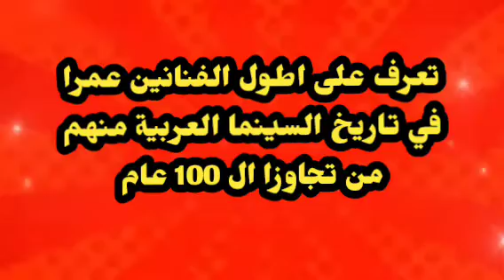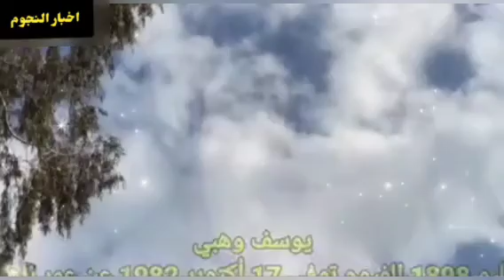فنانين هم الأطول عمرآ منهم من تخطي 100 عام لن تصدق اعمار الفنانين والفنانات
صور الفنانين
فنانين اعمارهم فوق 90سنه مازالوا على قيد الحياة أسماء الفنانين صور الفنانين فنانين اعمارهم فوق 80سنه

فنانين مسيحين فنانين دمرتهم المخدرات فنانين ابناءفنانين فنانين فنانين ادمنوا المخدرات فنانين الفن الهابط فنانين رحلوا عن عالمنا 2022 فنانين الصعيد فنانين مصر

وطارق صبري, فرح شيري عادل وطارق صبري, زواج شيري عادل وطارق صبري فرح شيري عادل شيري عادل فيس بوك,زفاف شيري عادل وطارق صبري, عقد, قرآن شيري عادل شيري عادل وأحمد زاهر, قصة شيري عادل شيري عادل سهرانين شيري عادل وامير كرارة شيري عادل وشريف سلامة شيرين عادل شيرى, شيري عادل أحمد العوضي امين, اخبار, الفنانين مع نادين اخبار الفنانين مع

 اخبار الفنانين مع غزه فلسطين, اخبار الفنانين مع  اخبار الفنانين مع  كيفيه, عمل فيديو قصیر منی زکی_هند صبری_پسرا_نیللی کریم_ياسمين عبد العزيز ياسمين صبری_رانیا يوسف_ليلى علوى_الهام شاهين_غاده عادل_لیلی زاهر_رضوی

الشربينى_ياسمين عز_منه شلبى_منه فضالى_ناديه الجندى وفاه

الجديد, اليسا القديم, ساعة, اغاني اليسا, إليسا بتمون اجمل اغاني اليسا elesa اليسا وسعد اليسا جديد اليسا ۲۰۲۲ أغاني اليسا, ألبوم اليسا, حفلات اليسار كوكتيل اغاني اليسا الجديد أجمل اغاني انا من اليسا حبيب عبد اغنية شيال جان اليسا السا انا مس
إليسا اليسا انا وبس انا وبس, اليسا حبيب, عبد,اغنية شيرين, حزن شيرين عبد الوهاب ابنة شيرين عبد الوهاب حفلة شيرين عبد الوهاب انت الحب, ابن, جورج الراسي وفاة جورج الراسي, جورج الراسي قلبي مات جورج الراسي قديم نادين الراسي, جورج الراسي اغاني جورج الراسي, جورج الراسي زي الهوى, جورج الراسي الحب المجنون, جورج الراسي وفاة جنازة جورج الراسي, سمية الخشاب سميه الخشاب,

واحمد سعد,رقص سمية الخشاب عمر, كمال وسميه الخشاب اول رد من سمية الخشاب سمية الخشاب ريا وسكينة طحال سمية الخشاب, خطوبة سمية الخشاب, حفلات, سمية الخشاب والدة سمية

الخشاب ترجعلى سمية الخشاب يا مسكين, الفنانة سمية الخشاب, حلقة الفنانة سمية الخشاب وعمر كمال طلاق سمية الخشاب سعد رمضان, افلام, محمد رمضان محمد رمضان نسر

الصعيد, فيلم محمد رمضان الجديد, اکشن, محمد رمضان بلالينعامر, سبب طلاق ايتن عامر طلاق ايتن عامر وزوجها حقيقة

طلاق ايتن عامر انفصال ايتن عامر ايتن عامر توتا فروتا زوج ایتن عامر ايتن عامر وزوجها ايتن عامر خطافة الرجالة, طلاق, ايتن عامر

وعز العرب سبب انفصال ايتن عامر, خبر طلاق ايتن عامر الفنانة ايتن عامر آيتن عامر طلاق ايتن عامر ومحمد عز العرب رجيم ايتن

عامر ايتن عامر بعد الولادة. فن فنانين مشاهير احداث الفن السخنة ترند. ترندات

ترند اليوم . أحدث الاخبار محمد رمضان عادل امام شهرة.العرافة الفن اخر اخبار الفنانين

نضال_الأحمدية اغنية هيفاء وهبى اغنيه اصاله اغنيه سميره سعيداغنيه نانسي عجرم اغنيه نوال الزغبى اغنيه كاظم الساهر اغنيه عمرو دياب اغنيه تامر حسنى اغنيه بهاء سلطان اغنيه محمد رمضان اغنيه وائل جسار اغنيه جديده اغنيه 2023 اغنيه احلام اغنيه شيرين عبد الوهاب اغنيه انغام

اصالة اخبار الفنانين العرب اخبار الفنانين المصريين, اخبار الفن, اخبار الفنانين زوجات الفنانين أزواج الفنانين, أ, الفنانين, أخبار النجوم, صور فنانين, اخبار, الفنانة غادة عبدالرازق, أخبار, اهم وآخر اخبار الفنانه شرين عبد الوهاب,, أخبار الفن اخبار نجوم الفن اخبار اليوم الرقمية, فنانين, اخبار, المشاهير,, 10 فنانين

نحنوح

دنیا_سمير_غانم

می_عمر

بهاء_سلطان

Hala Alturk
لن تصدق أن بعضهم قد رحل تعرف على فنانين رحلوا عن عالمنا من

عام 2000 حتي عام 2022

فنانين رحلوا من عالمنا في عام 20022

فنانين توفوا في عام 2022

الفنان علاء ولي الدين

الفنانة ليلي يسري

الفنان عدنان بركات

الفنان مصطفى متولي

الفنانة سعاد حسني

الفنان احمد مظهر

الفنان محرم فؤاد

الفنانه سناء جميل

الفنانة امينه رزق

الفنان احمد زكي

الفنان خالد النفيسي

الفنانة سناء يونس

الفنانة هدي سلطان

الفنان فؤاد المهندس

الفنان عبد المنعم مدبولي

الفنان يونس شلبي

الفنانة سعاد نصر

الفنان عبد الخالق المختار

الفنان ناجی جبر

صبايا الشمس ريهام سعيد

ahlamalshamsi#

haifa wehbe

محرك البحث hala al turk

اصاله اصاله_نصری مارتا_حامد اصاله_في_قطر اصاله_في_الدوحة البوم_اصاله_الجديد مارتا_حامد طليقه فائق حسن تتهم اصاله وفائق حسن بالاستيلاء علي شقتها زوجه فائق حسن السابقه تتهم اصاله وفائق حسن

اصاله_في_الكويت @assala_official @faikhassan_official

أصالة_الغناء_العربي